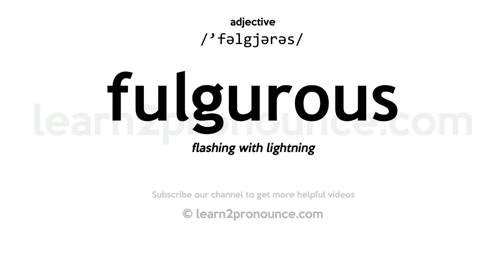Pronunciation of Fulgurous | Definition of Fulgurous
Fulgurous pronunciation | How to pronounce Fulgurous in English?
/`fəlgjərəs/
Meaning of Fulgurous | What is Fulgurous?
(adjective) amazingly impressive; suggestive of the flashing of lightning
What is Fulgurous | Fulgurous meaning and definition?